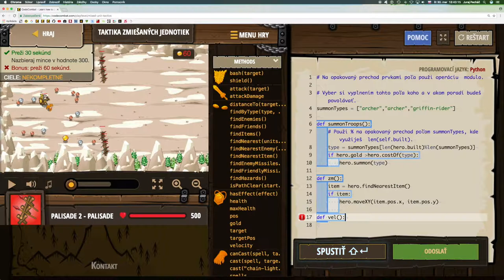💣 516☞Taktika zmiešaných jednotiek ║CodeCombat Python║ Programovanie s Yetim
Nájdi najlepšiu zmes jednotiek, ktorá odrazí útok ogrov.

Indexy polí, Dĺžka poľa, Prístup ku vlastnostiam, Reťazce, Premenné, Cyklus while